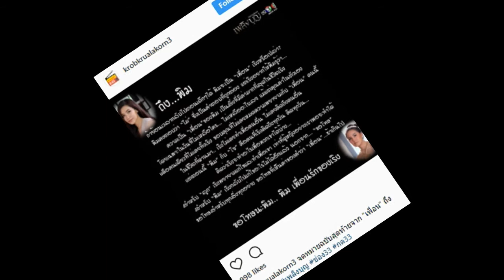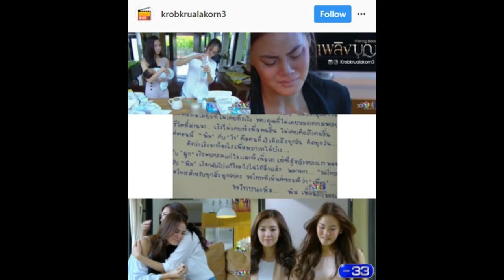เปิดคำพูดในจดหมายฉบับสุดท้ายจาก ใจเริง ถึง พิม ซึ้งมาก